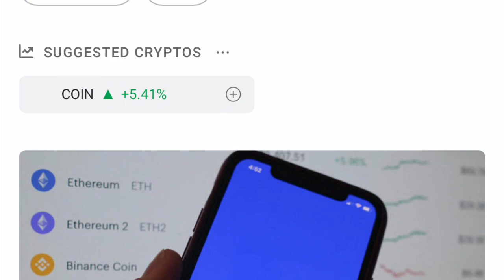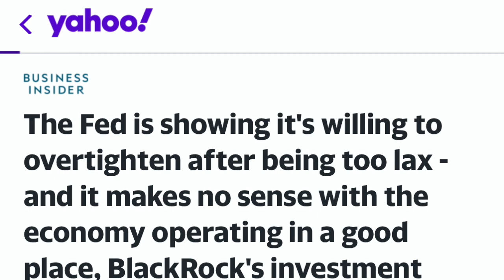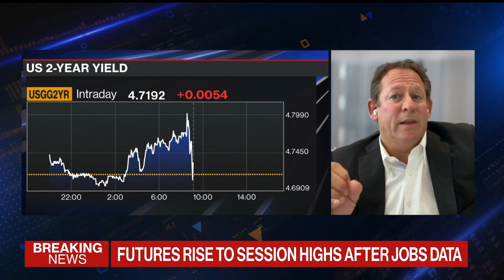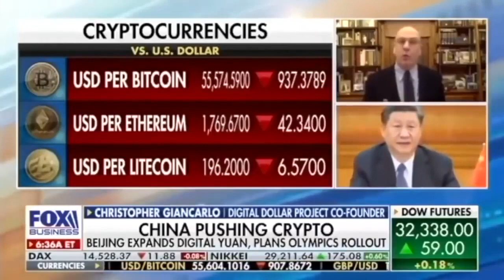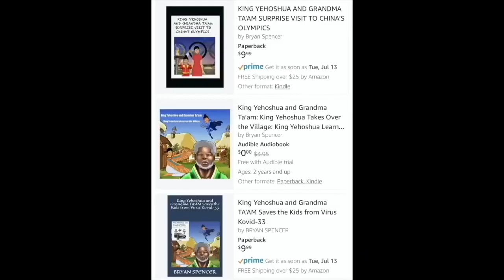Breaking New! BLACKROCK Exposes The Fed Great Reset Using COINBASE To Pump Bitcoin & Crypto!